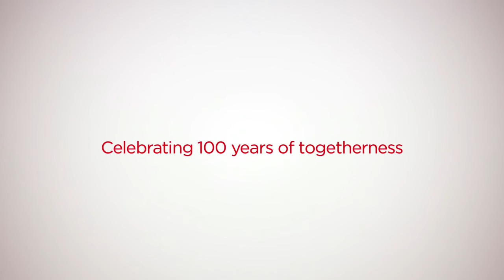Together Celebrating 100 years of the Coca Cola bottle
Commecial by David LaChapelle

BrioWeb - The Brio Side of the Web
Communicate your ideas is my mission...
giving life to creative business...